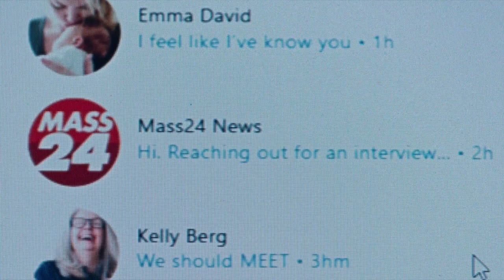DREAM SCENARIO (2023) Trailer ITA del Film con Nicolas Cage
🗓DATA D'USCITA: Dal 16 Novembre

🎬REGIA: Kristoffer Borgli

👥CAST: NicolasCage, Michael Cera, Julianne Nicholson, Tim Meadows, Lily Bird, Kaleb Horn, Dylan Baker, Kate Berlant, Noah Lamanna, Dylan Gelula, David Klein, Lily Gao, Paula Boudreau, Marnie McPhail, Jennifer Wigmore, Jessica Clement, Sofia Banzhaf, Star Slade, Maev Beaty

📖TRAMA: E se all’improvviso un terzo della popolazione mondiale sognasse proprio te?
Paul Matthews (Nicolas Cage), anonimo professore universitario e padre di famiglia, trova la sua vita stravolta quando inizia ad apparire in sogno a milioni di perfetti sconosciuti. Da un giorno all’altro, è famoso, uno status che potrebbe permettergli forse di realizzare ogni suo desiderio. Ma la fama, si sa, è una cosa effimera, passeggera. E dopo l’inaspettata, travolgente celebrità, Paul scoprirà presto che basta un attimo per trasformare ogni sogno nel suo opposto.

🎞DISTRIBUZIONE ITALIA: I Wonder Pictures